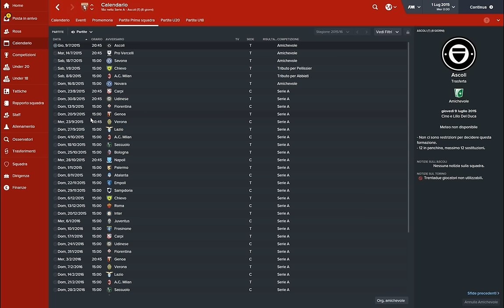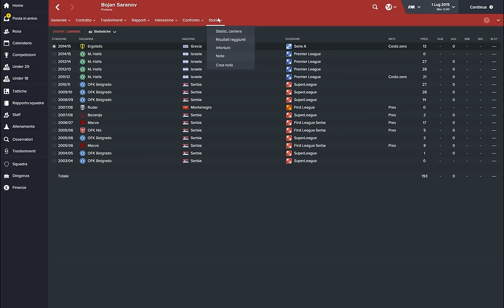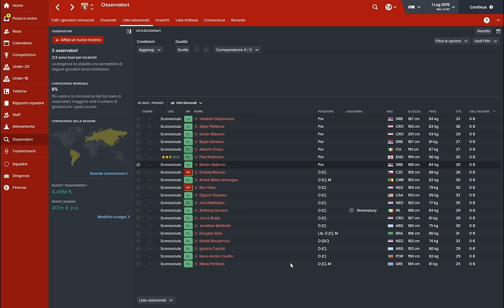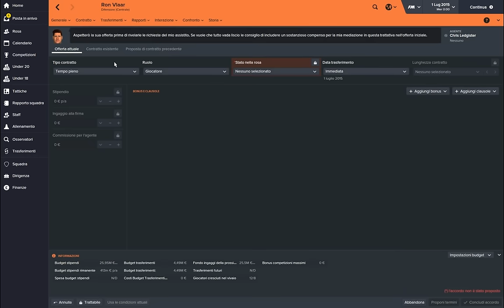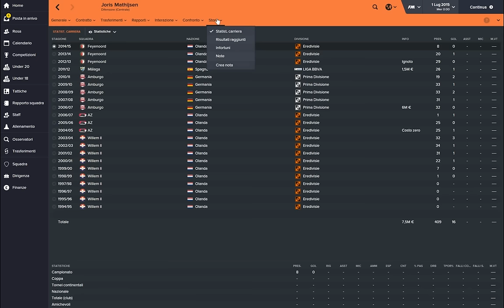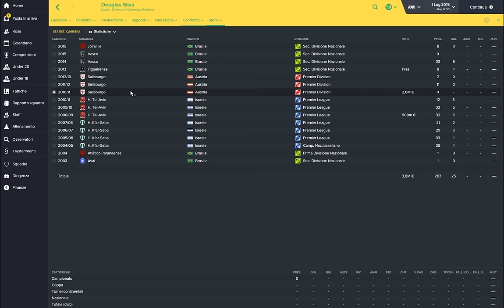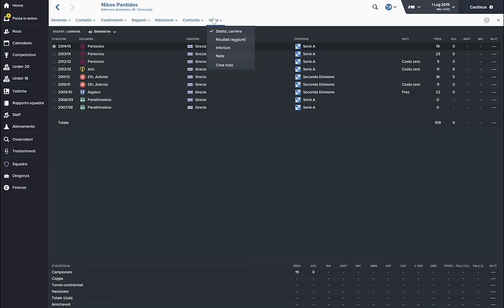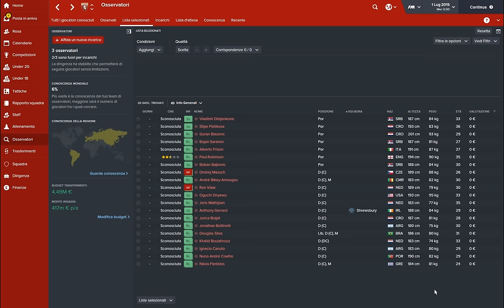Consigli sui migliori svincolati di Football Manager 2016 (Portieri e difensori centrali)-Free Agent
Ecco a voi dei consigli sui migliori giocatori svincolati su Football Manager 2016. Partiamo dai portieri e i difensori centrali. Tutto questo ovviamente con Football Manager 2016.